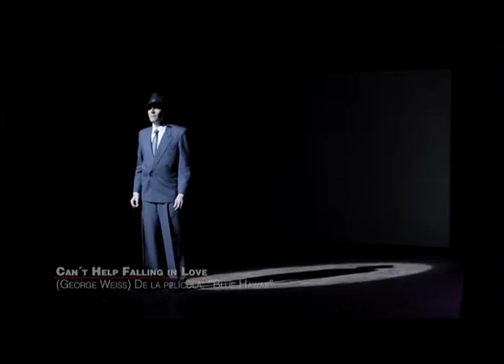Ariel Corroto - I Can't Help Falling In Love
Ariel Corroto interpretando la canción "I Can't Help Falling In Love" (compuesta en el año 1961 por George Weiss, Hugo Peretti y Luigi Creatore.para la película "Blue Hawaii", donde interpreta dicha canción el Rey Elvis Presley) en el marco de su espectáculo "il Padrino" realizado en el Teatro Alberdi (San Miguel de Tucumán, Argentina) el día 7 de noviembre de 2012. Teclados y dirección musical a cargo de Martín "Lajma" Lajmanovich; guitarra eléctrica a cargo de Xavier Moyano; dirección escénica a cargo de Nicolás Araoz; dirección escenográfica a cargo de Sergio Queiró; dirección general, producción e idea a cargo de Ariel Corrroto.